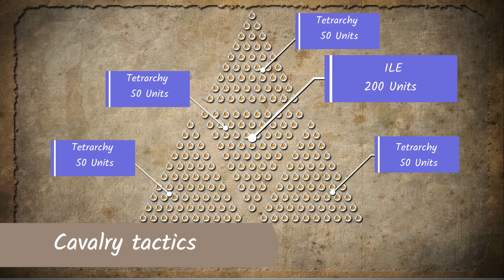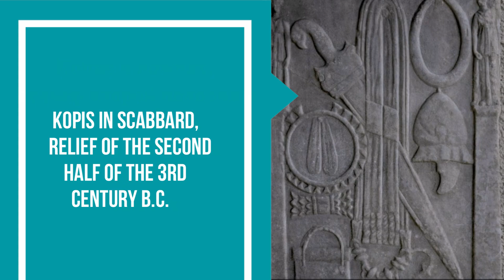Hetairoi or Companions: the heavy cavalry of Alexander the Great. Macedonian Hammer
Hetairoi or Companions: the heavy cavalry of Alexander the Great.

Description: In this video, we delve into the history and tactics of the Hetairoi or Companions, the elite heavy cavalry of Alexander the Great's army. Known for their deadly charges and expert use of the sarissa, a long spear, the Hetairoi were an integral part of Alexander's campaigns and were instrumental in his conquests of the Persian Empire.

We'll explore the origins of the Hetairoi, their training and equipment, and the roles they played in Alexander's battles, including the pivotal Battle of Gaugamela. We'll also examine the tactics that made the Hetairoi so effective, such as the "hammer and anvil" strategy and their use of feigned retreats.

Through detailed illustrations and animations, we'll bring to life the Hetairoi's battle formations and maneuvers, providing a deeper understanding of their battlefield tactics. We'll also examine the legacy of the Hetairoi, including their influence on later military forces and the lasting impact they had on the world of warfare.

Join us as we take a deep dive into the Hetairoi, the heavy cavalry that helped to shape the course of history.

Another videos:
Greco-Persian Wars. The David and Goliath Story of Greece vs. Persia: How Greece Prevailed
                                                         MUSIC
Track description:  Epic adventurous cinematic music by Alex-Productions. This royalty free music is offered under Creative Commons — CC BY 3.0. You can use it for your videos (even monetized) for free if you credit Alex-Productions  in your video description. The track’s duration is 01:54 and the tempo is 120 beats per minute.
  You are free to use  Epic Cinematic Adventure Music | ICELAND  music track (even for commercial purposes on social media / monetized videos), but you must include the following in your video description (copy & paste):

                                                           AND

Track description:  Dramatic and epic cinematic music by MaxKoMusic. This royalty free music is published under Creative Commons (CC BY-SA 3.0)  and you can use it for your videos (even monetized) for free if you credit MaxKoMusic  in your video description. The track’s duration is 2 min and 18 sec and the tempo is 130 beats per minute.
  You are free to use  Braveheart  music track (even for commercial purposes on social media / monetized videos), but you must include the following in your video description (copy & paste):